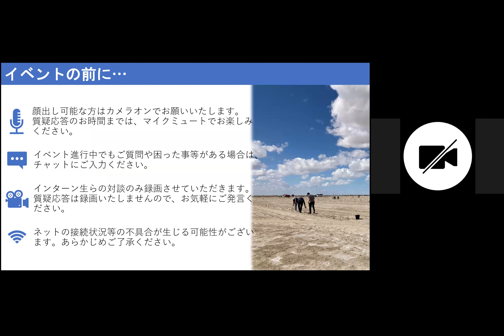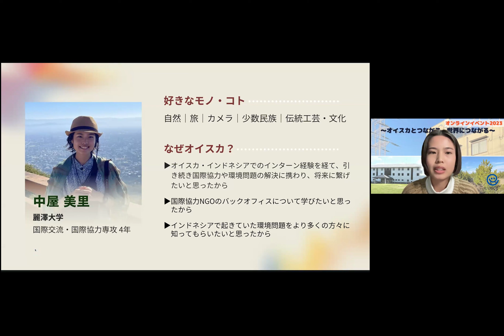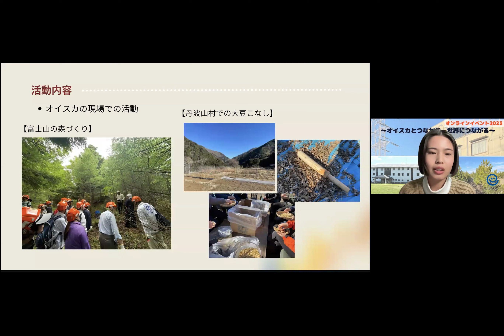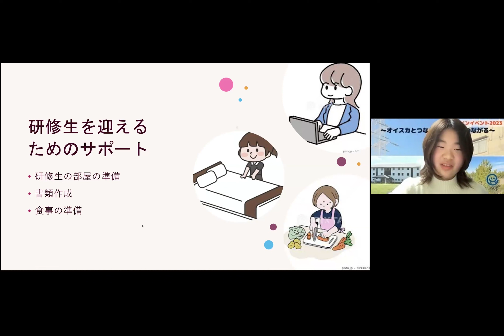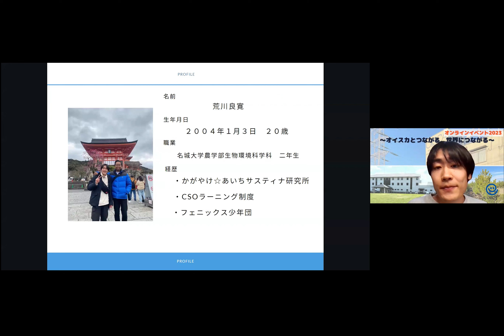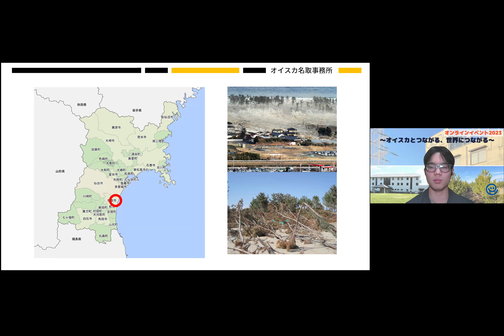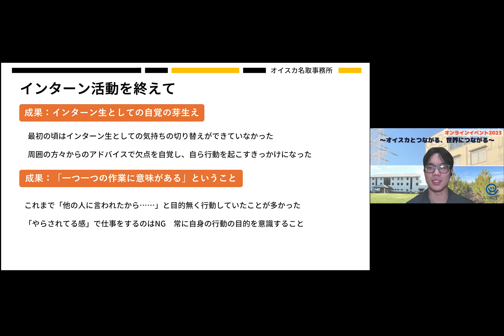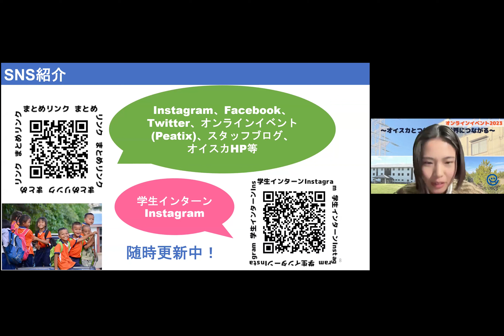海外だけじゃない！国際協力NGOオイスカの国内での環境活動 〜全国のオイスカ学生インターン報告会&交流会〜3/15オイスカ・オンラインイベント2023【アーカイブ38分】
2024年3月15日（金）に開催した、海外だけじゃない！国際協力NGOオイスカの国内での環境活動 〜全国のオイスカ学生インターン報告会&交流会〜の【アーカイブ動画】です。当日見逃した方、もう一度じっくり見たい方はぜひご覧ください！
※交流会パートはカットしています。

【目次】以下の時間の部分をクリックすると、見たい内容から視聴することができます。

0:00｜イベントの事前説明・オイスカの紹介

3:48｜（東京・本部事務所）中屋　発表

14:09｜（愛知・中部日本研修センター）松本　発表

19:08｜（愛知・中部日本研修センター）荒川　発表

25:10｜（宮城・名取事務所）和泉　発表

35:00｜交流会　振り返り感想

37:00｜ご案内など

37:38｜サヨナラ～👋

【動画説明】

オイスカでは毎年、SOMPO環境財団のCSOラーニング制度※を通じて、学生がインターンを行っており、今回のイベントでは2023年度のインターン生4名がそれぞれの活動地で経験した8ヵ月の取り組みについて報告します！

インターンでは、東日本大震災復興支援「海岸林再生プロジェクト」が進む宮城県、中部日本研修センターのある愛知県、オイスカの本部事務所のある東京都を中心に活動を実施。各地で活動内容は異なり、イベントでは報告を通して、オイスカの国内での環境活動や人材育成の取り組みについてご紹介します。

【活動地区と発表者】
●宮城地区（オイスカ名取事務所）　　　　　：和泉壮汰
●愛知地区（オイスカ中部日本研修センター）：荒川良寛、松本みらい
●関東地区（オイスカ東京事務所）　　　　　：中屋美里

※　「CSOラーニング制度」は大学生・大学院生の方に環境問題に取り組むCSO（市民社会組織、NPO・NGOを包含する概念）で8ヵ月間のインターンシップを経験する制度